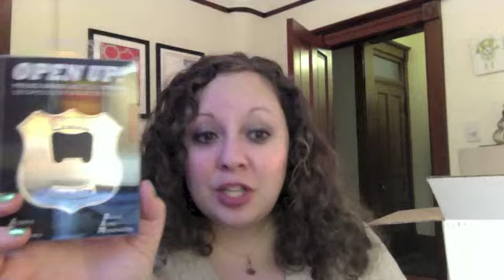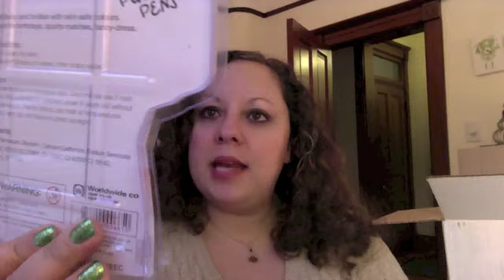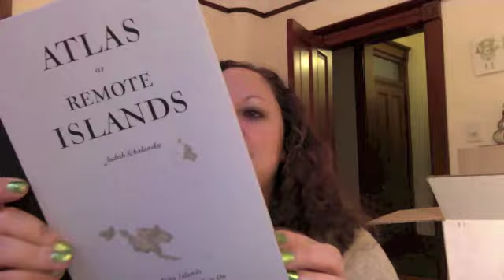Pink Fancy Box Unboxing & Review - Seriously, Who Is This Box For?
reviews the Pink Fancy Box. This box was bizarre, to say the least, and perhaps more suited to a college-aged boy.

For more boxes like the Pink Fancy Box be sure to check out our list of 100+ Subscription Boxes